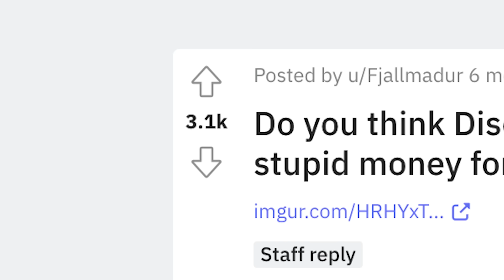we found a chicken nugget that looks like our logo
i can’t believe this is my job

go buy nitro or something so we can keep making these kinds of videos